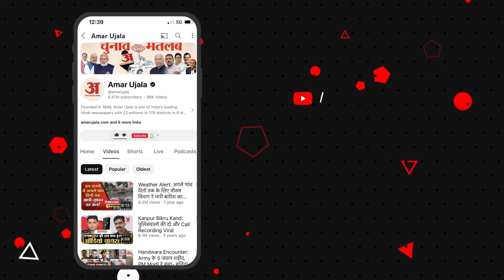Priya Saroj Full Speech in Lok Sabha: पेपर लीक पर 25 साल की सांसद का जोरदार भाषण! | Paper Leak